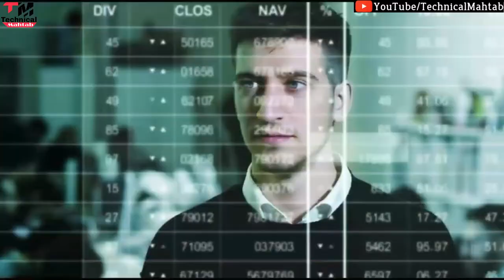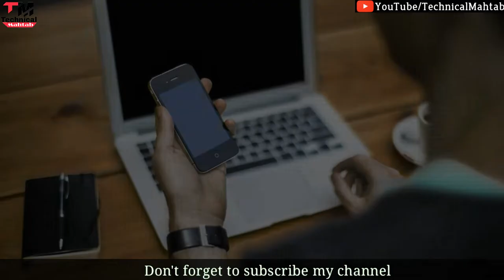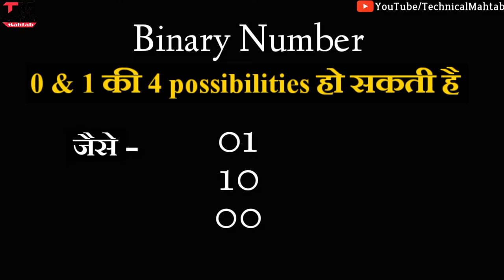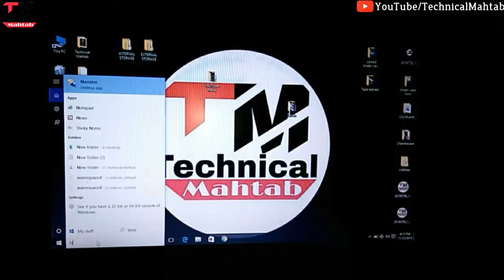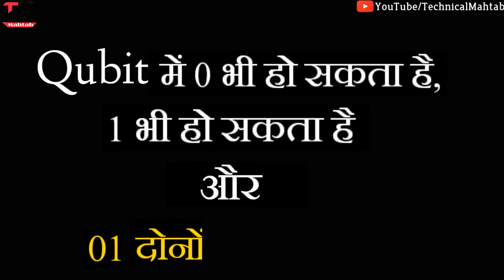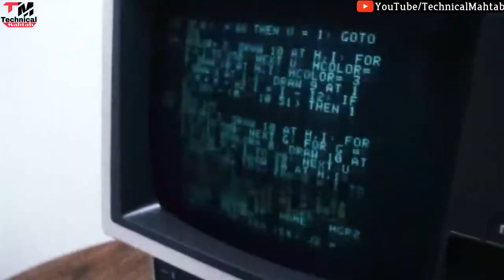Quantum computer explained in hindi - Quantum Computer क्या होता है?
Hello friends..
Welcome hai aapka Humare is "Technical Mahtab" YouTube Channel me aur mai hun aapka dost Mahtab Alam ...Doston Aaj mai baat karne  Wala hun ''Quantum Computer aur Google ke Supermacy Quantum Computer ke baare me ki Quantum computer kya hota hai or ye Quantum Computer kaie kaam karta hai .agar aap janna chahte hai..toh is video ko ant tak dekhiye tabhi aapko achhe se samjh aayega...

Content Cover:-

Quantum computer
Super Computer
Google Supermacy Quantum Computer
IBM Quantum Computer
Bits & Qubits
Artificial Intelligence

2⃣KBC की तरफ़ से मिल रहे हैं पुरे 25 लाख रुपए ?|  KBC Lottery Fraud Call | 25 lakh

3⃣2050 में भारत बनेगा सबसे शक्तिशाली देश | Future world 2050 Technology in Hindi | 2050 की दुनिया

9⃣Never search 10 things on Google !! भुल कर भी ये 10 चिज़े गूगल पर ना खोजें !!

lively lurking modern modern catchy mysterious mystery
cinematic music epic music genric music free sound emotional music

Thanks and Love